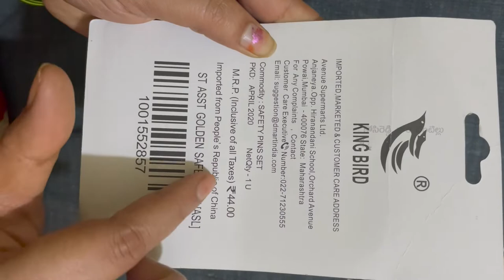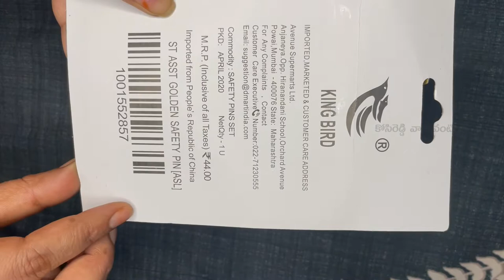Gold Nickel Plated for Clothes,Sewing,Pinning ||Unboxing & Review in Telugu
My Gear:-